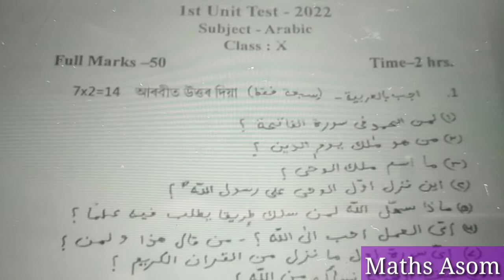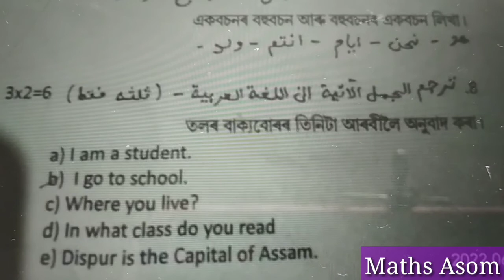1st unit test 2022 class 10 Arabic|1st unit test 2022 arabic seba|1st unit test 2022 arabic assamese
1st unit test 2022 class 10 Arabic|1st unit test 2022 arabic seba|1st unit test 2022 arabic assamese|1st unit test 2022 arabic assamese medium|1st unit test 2022 arabic hslc
After watching this video,you will learn about the various kinds of question paper solution of Arabic (E) in simple and easy method in Assamese language.

For Pre Board Examination, English, Class X, Question Paper,Follow the following link:-